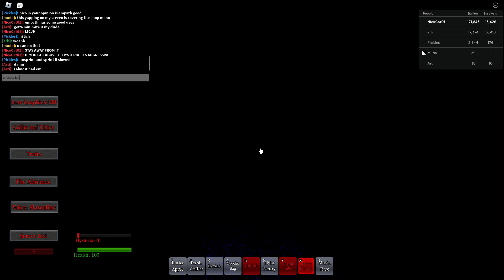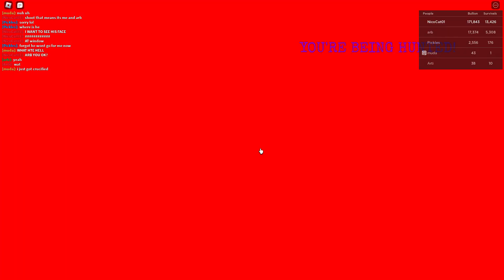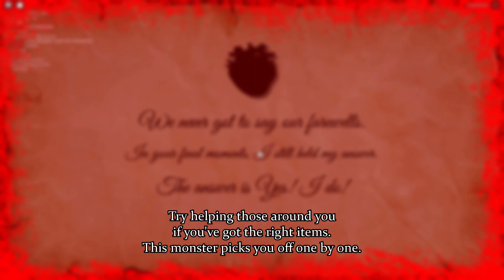The Lich, a spooky compilation - The House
The Lich can be stressful under the right circumstances. Keep your hysteria low if you're in an empty server.
This monster is really hard to see and the counter is to stay as far as humanly possible so this could be 23 minutes of me running in the dark.

00:00 Introduction
01:15 The Lich manifests
05:56 Sprinting in the dark
09:57 It's inside your mind
13:43 48 Hysteria and nowhere left to hide
18:20 Bonus, Glitch shenanigans and Vinemaster stutter fix
19:24 Last clip, Freddy Krueger VS 9 Spongebobs
22:00 Epilogue